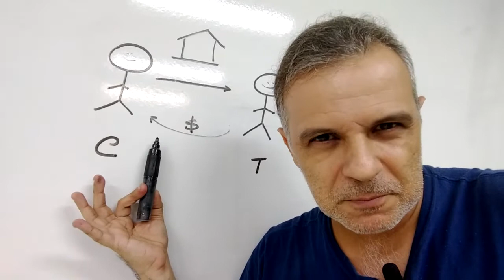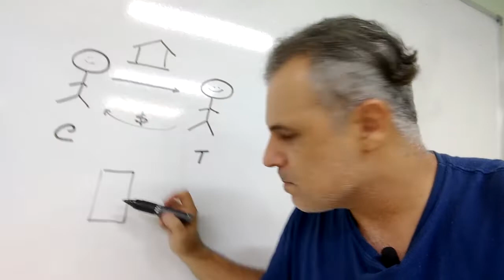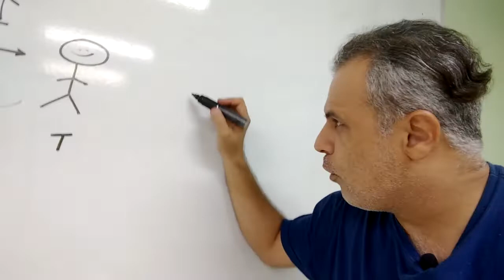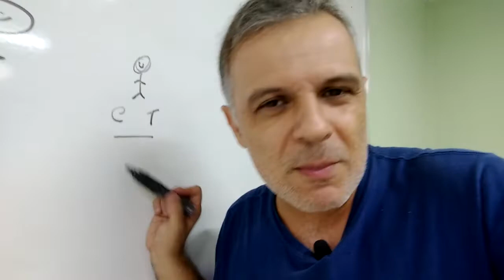"Negócio consigo mesmo" - O que é?